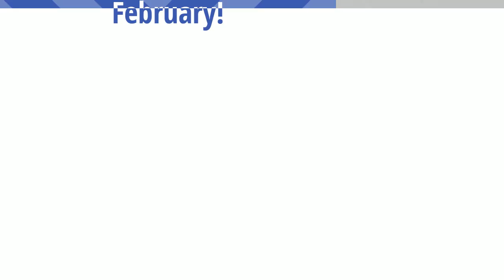Look for Blue Llama in all 27 Big R Stores! - Blue Llama is now available at Big R!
Blue Llama is now available at Big R!